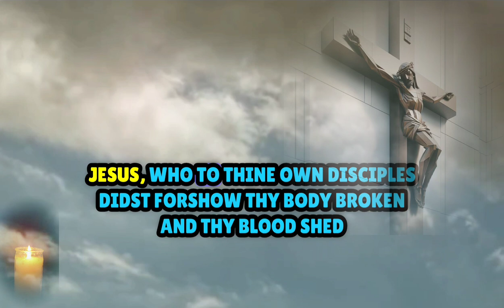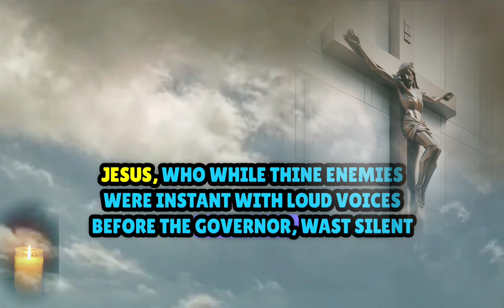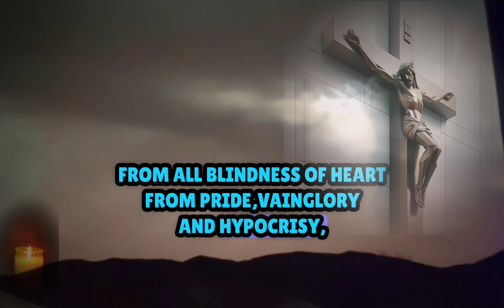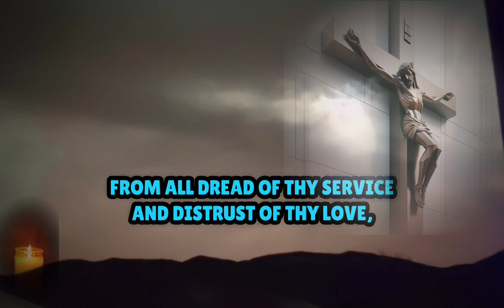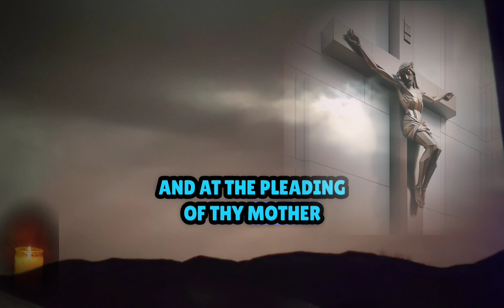A Pleading of The Passion@ilovecatholicprayer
This is another litany taken from St Gregory's Prayer Book